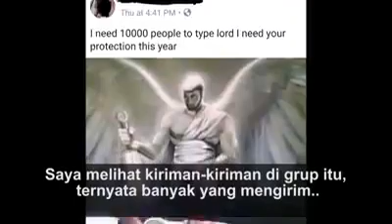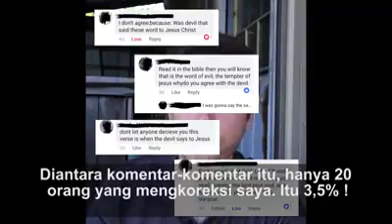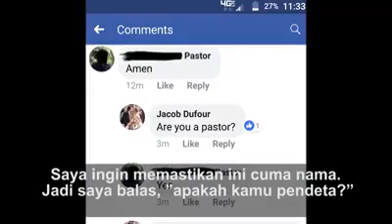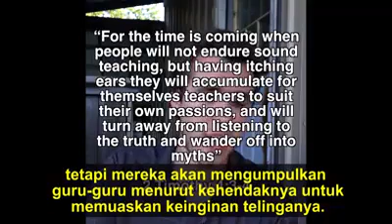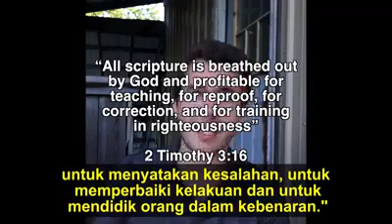YANG SUKA CEPAT-CEPAT KETIK "AMIN", SIMAK VIDEO INI!